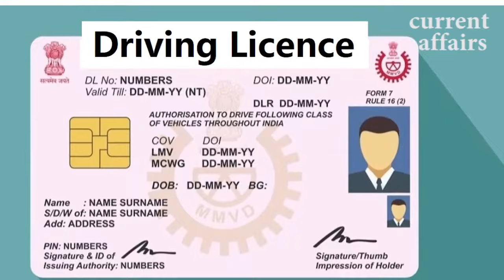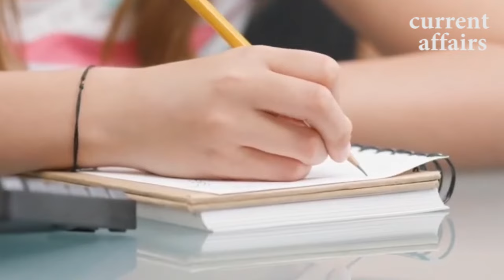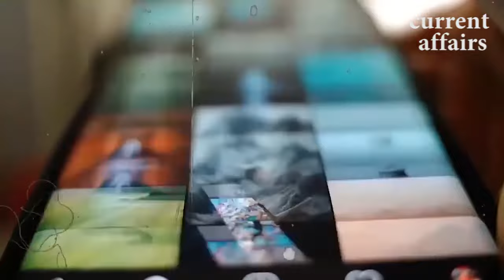RTO | आरटीओ बनने के लिए कौन सी पढ़ाई करें? | आरटीओ की सैलरी कितनी होती है?| क्षेत्रीय परिवहन अधिकारी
हेलो दोस्तो!   RTO एक बी ग्रेड ऑफिसर होता है। इन्हे सरकारी गाड़ी मिली हुई हाेती है। यह जहां भी खड़े हो जाते हैं उस जगह के वाहन चालको में हड़कंप मच जाता है। यातायात नियमों का उल्लंघन करने पर RTO किसी भी वाहन का चालान कर सकता है‚ या उसे जब्त भी कर सकता हैं। इसके अलावा भारी जुर्माना भी लगा सकते हैं। वेतन की बता करें तो इन्हे प्रतिमाह लगभग 55000 रूपए सैलरी मिलती है। इनका ग्रेड पे 4200 रूपए होता है। इसके अलावा राज्य स्तर पर इन्हे सरकारी गाड़ी, रहने के लिए बंगला और दर्जनों मेडिकल सुविधाएं भी मिलती हैं।

your questions-
rto kaise banate hain
आरटीओ बनने के लिए क्या करना चाहिए?
आरटीओ की सैलरी कितनी होती है?
मैं राजस्थान में आरटीओ अधिकारी कैसे बन सकता हूं?
आरटीओ से बड़ा अधिकारी कौन होता है?
आरटीओ को हिंदी में क्या कहते हैं?
आरटीओ कैसे बनते हैं?
आरटीओ और डीटीओ में क्या अंतर है?
आरटीओ Full Form in Hindi
Regional Transport Officer RTO
What does RTO stand for in India?
What is the rank of RTO in India?
भारत में आरटीओ का क्या अर्थ है?
What is the meaning of RTO in car?
What is the role of RTO in road safety?
What is RTO tax India?
सड़क सुरक्षा में आरटीओ की क्या भूमिका है?
What is RTO in vehicle
What is RTO in car price
What is RTO charges
RTO Officer salary
RTO officer duty time
RTO full form in vehicle
What do RTOs do?
What is an RTO versus ISO?
rto rank in up
Which degree is best for RTO?
How can I become a RTO in India?
What is the salary of RTO in Odisha?
आरटीओ के लिए कौन सी डिग्री सबसे अच्छी है?
How to become RTO officer after 12th
Assistant Regional Transport Officer qualification
How to become RTO Officer
RTO exam qualification in Tamilnadu
RTO officer rank list
आरटीओ भर्ती 2022
क्षेत्रीय परिवहन अधिकारी आरटीओ
परिवहन कर अधिकारी